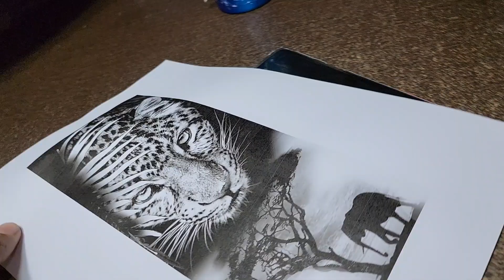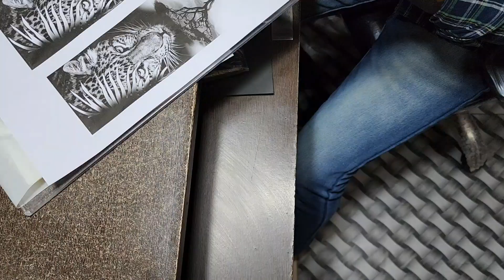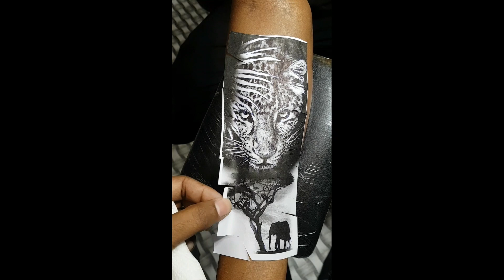Jaguar Tattoo || On Dark Skin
shading tattoo dark skin par banane me kya dikkat hoti hai is video ko dekh ke aap samajh jayenge to video to pura dekhiyega.